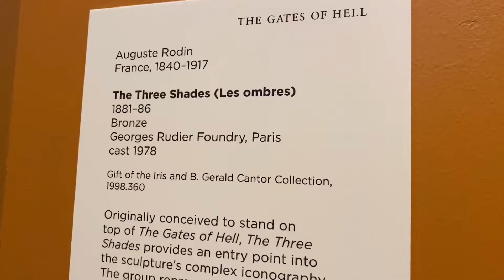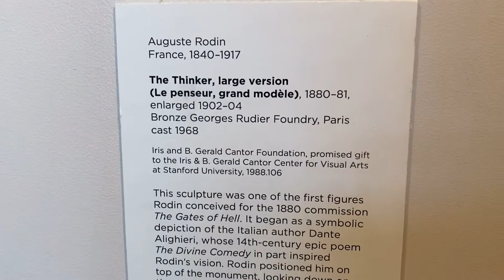‘The Thinker’ by Auguste Rodin | July 21, 2021